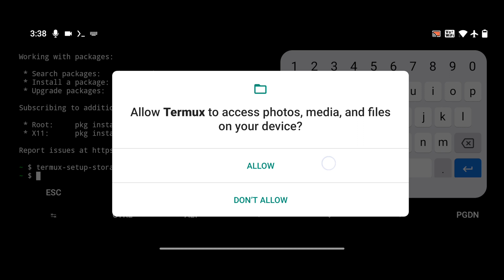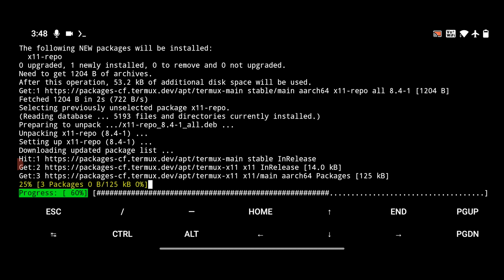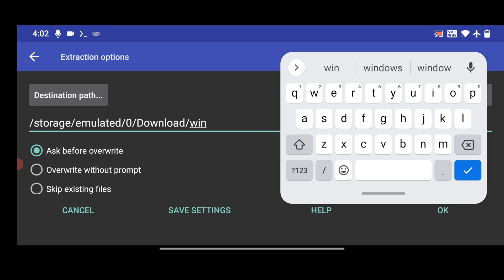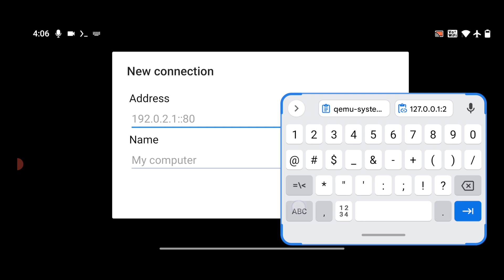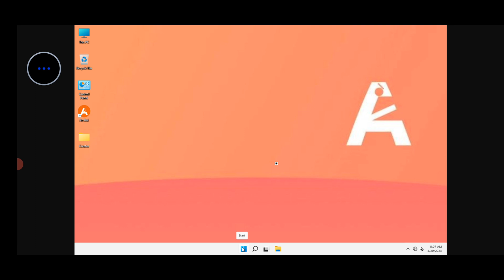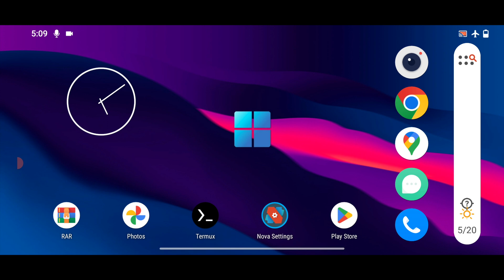Emulate Windows 11 on Android using Termuxx !!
Today in this video I will show How you can run Windows 11 on Android Phone using Qemu on Android Phone.

All required Download Links and Commands are pinned in the comment section

Thanks to @nguyenbaoanbui62